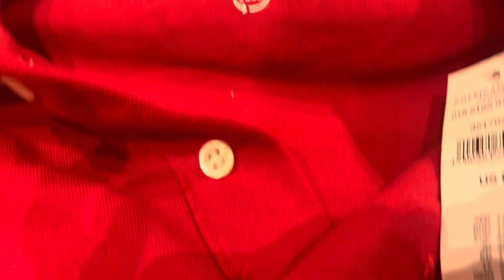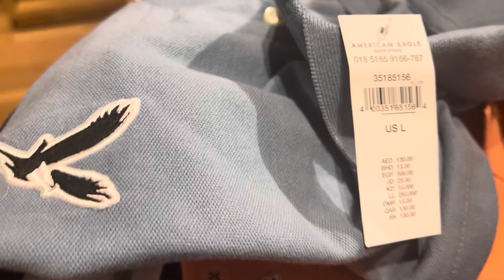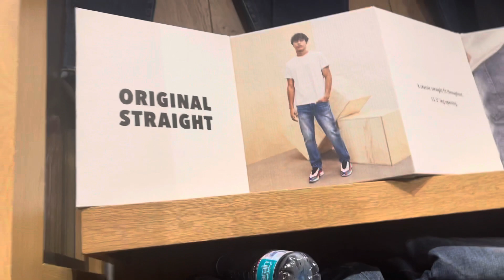GUYS SAMAHAN NYO AKO SA LOOB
Maraming salamat sa lahat ng mga friends ko family  @KADUMAGATVLOGLYN18  @teamjaphil  @anakawaguchisharingblessing  @opqc-lifeincanada  at sa lahat ng supporta ninyo maraming salamat.